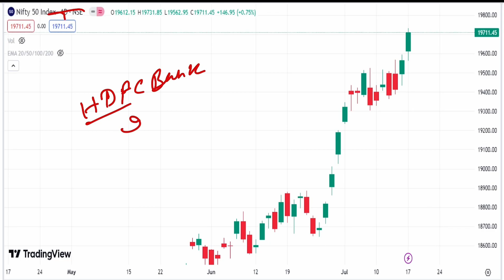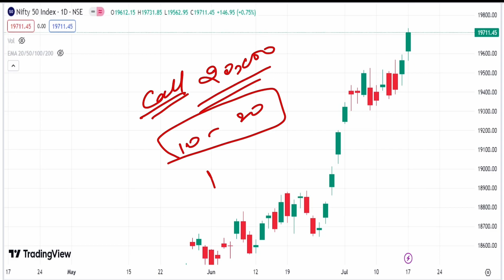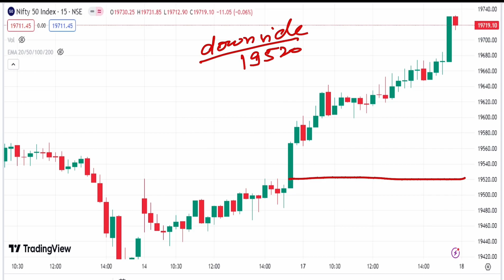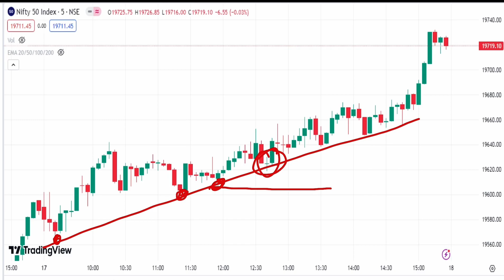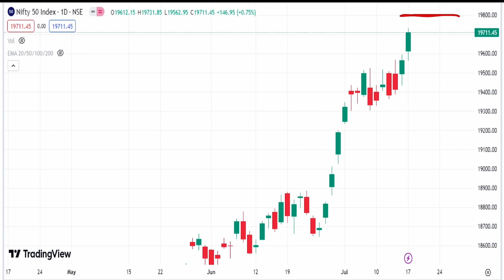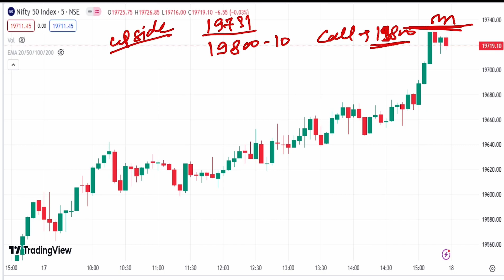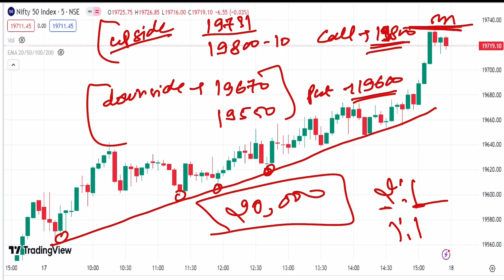Nifty50 for 18 July Analysis Importance Levels! अब की बार 20000? Zero Hero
Nifty Forecast
bank nifty
bank nifty share price
nifty today
nifty tomorrow
nifty analysis
banknifty analysis
nifty prediction
nifty tomorrow
nifty tomorrow
nifty analysis
banknifty analysis
10 July bank nifty
10 July market
10 July market analysis
10 July nifty monday market prediction